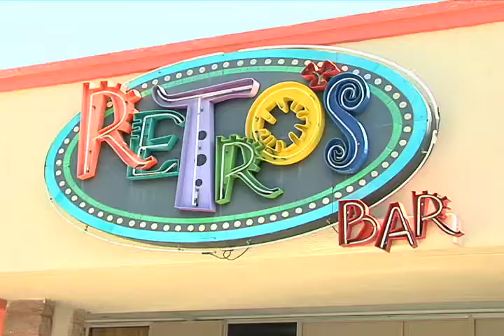Retro's Commercial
This is a commercial that was produced for Retro's Bar.